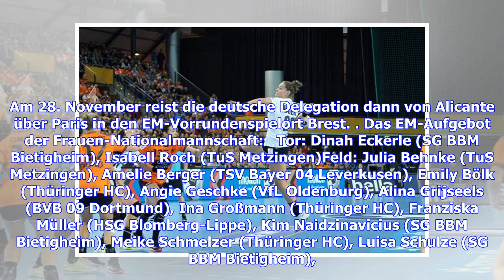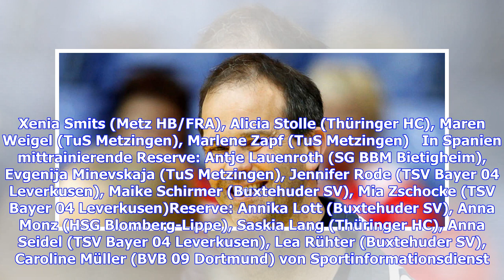Handball-EM der Frauen: Henk Groener nominiert fünf Neue in Kader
Sie sind hier: 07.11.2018 / 10:48 Uhr - von Sportinformationsdienst / Lesedauer: 2 Minuten vergrößernverkleinern Kim Naidzinavicius ist die Kapitänin des DHB-Teams © Getty Images In Deutschlands Kader für die Handball-EM stehen gleich fünf Turnierdebütantinnen. Bundestrainer Henk Groener kündigt ein spektakuläres Turnier an. Mit fünf Turnierdebütantinnen starten die deutschen Handballerinnen in ihr erstes Großevent nach der verpatzten Heim-WM. Bundestrainer Henk Groener nominierte am Mittwoch 16...